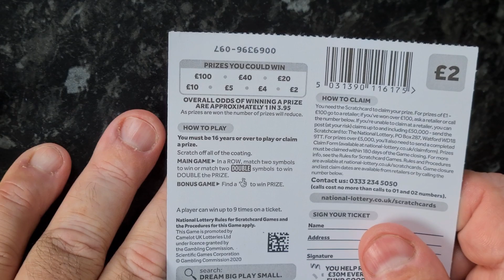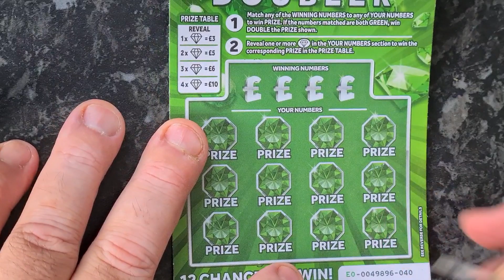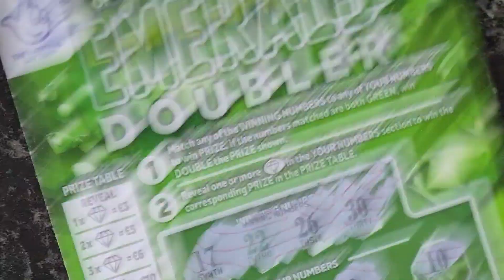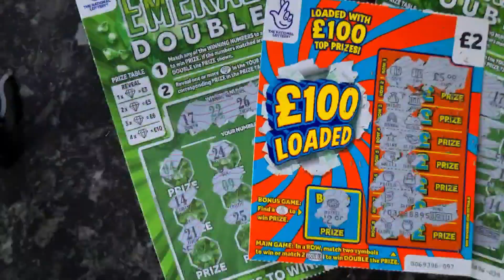WIN WIN WIN 😁😁